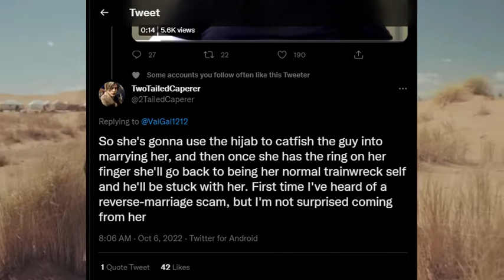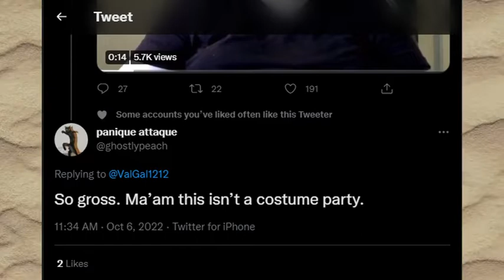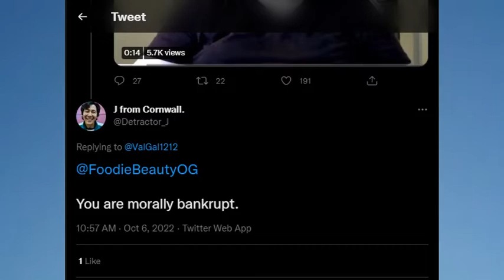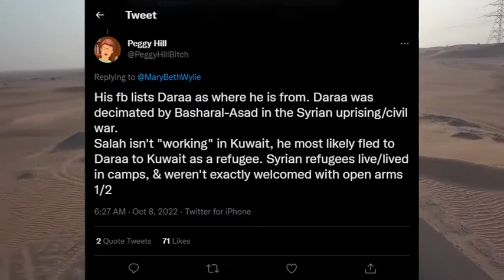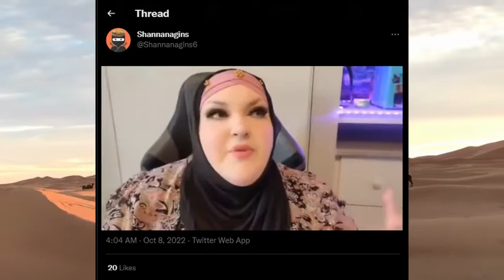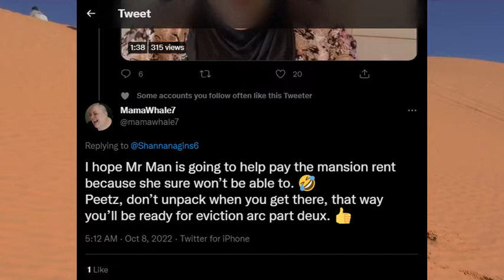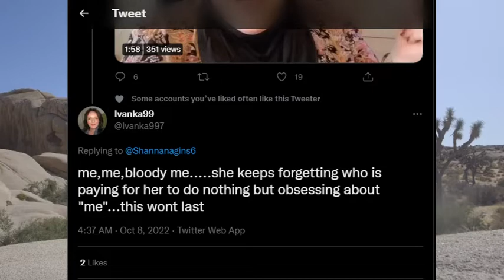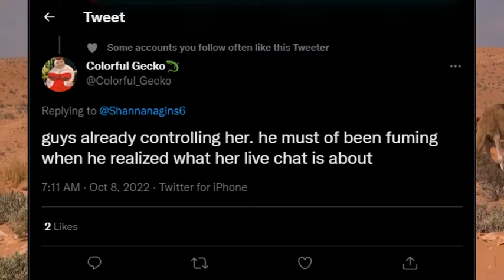Foodie Beauty Chantal Marie putting videos "on private" to rebrand complete with head cover.